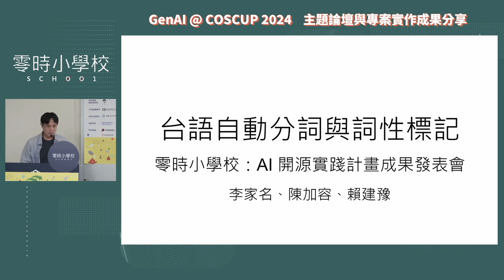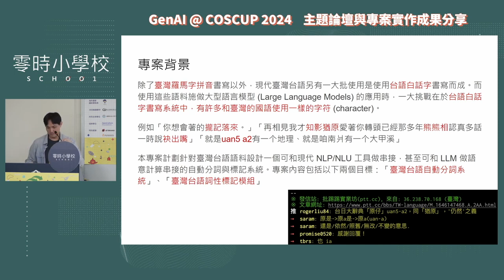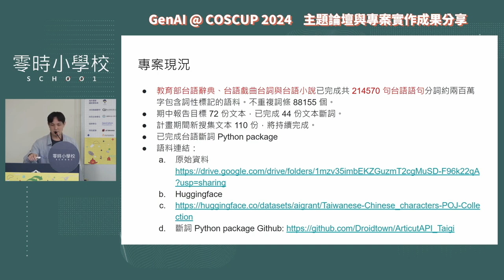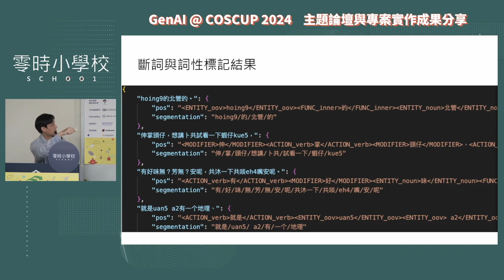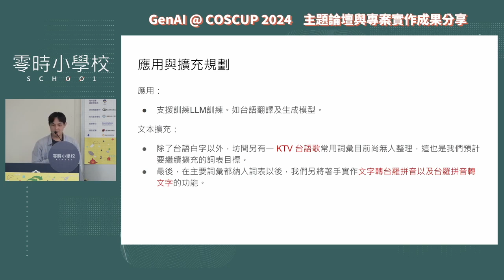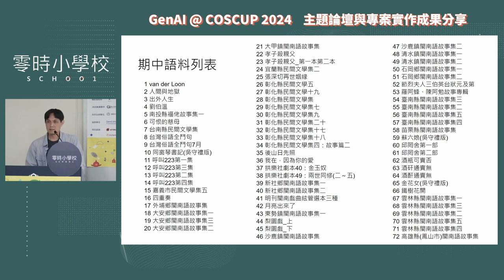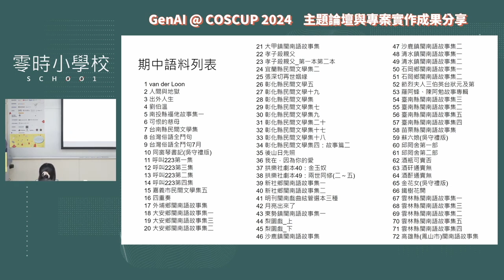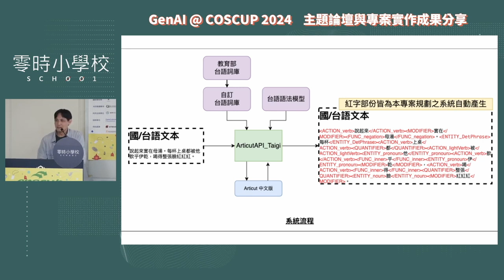台語自動分詞與詞性標記系統【g0v 零時小學校／繁體中文AI開源實踐計畫】